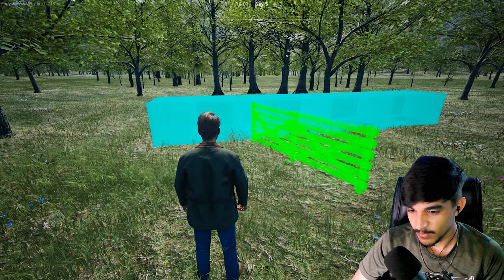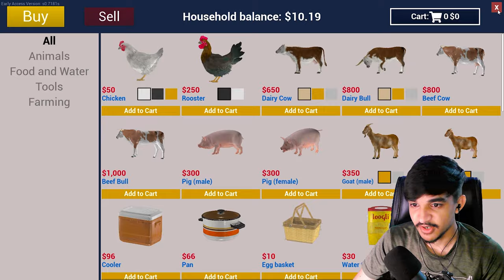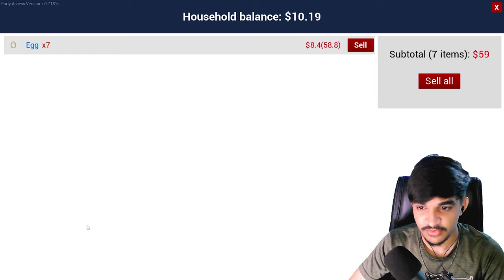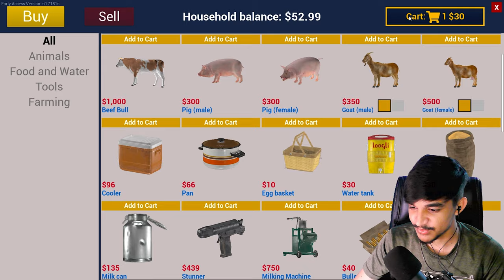BUILDING A SMALL COOP CHICKEN FARM | Ranch Simulator #3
▹Game: Ranch Simulator

Pyar Singh